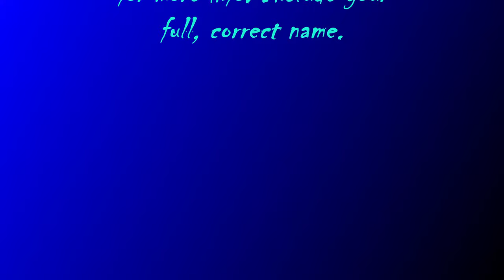:Q.-G.-SHOOT-~130, FRESH-CURRICULUM[For Advanced Students]!